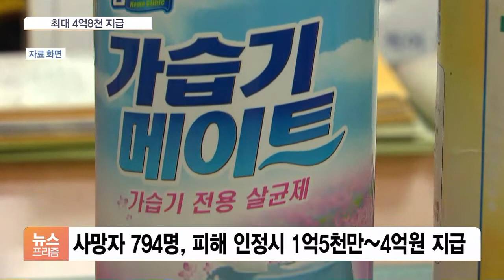가습기살균제 피해조정 ‘초안’ 등장…해결까진 갈 길 멀어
[앵커]

벌써 10년도 더 지난 가습기 살균제 피해와 관련해 기업과 피해자 단체가 처음으로 조정안을 만들었습니다.

어렵게 첫발을 떼긴 했는데 피해의 진정한 해결까진 아직 넘어야 할 산이 한참 남았습니다.

이광호 기자, 일단 조정안의 내용이 어떻게 됩니까?

[기자]

네, 우선 피해 증상의 정도와 연령에 따라 요양급여가 다르게 지급되고, 남은 장해에 따른 지원금이 지급됩니다.